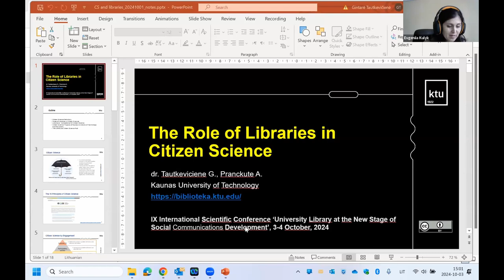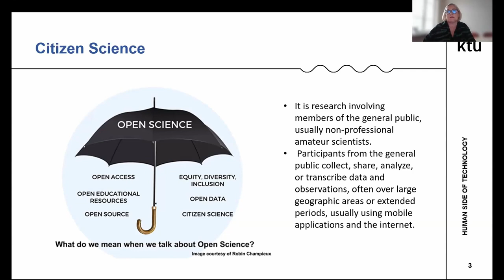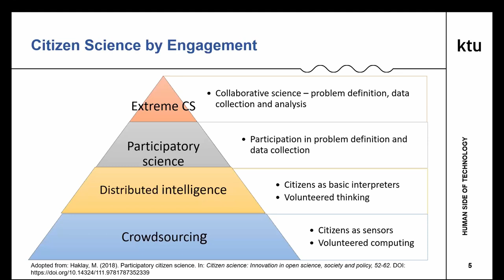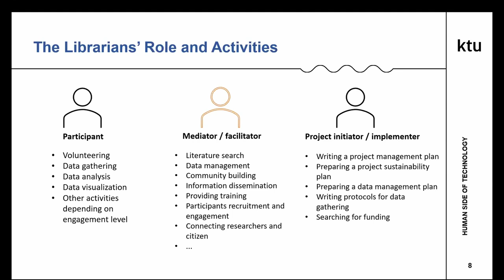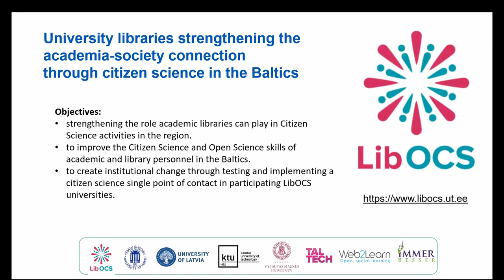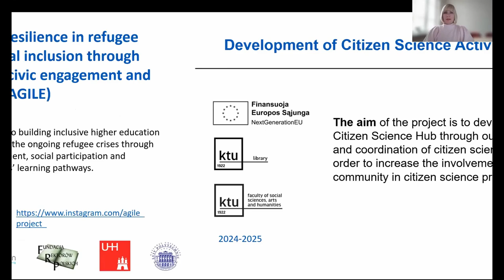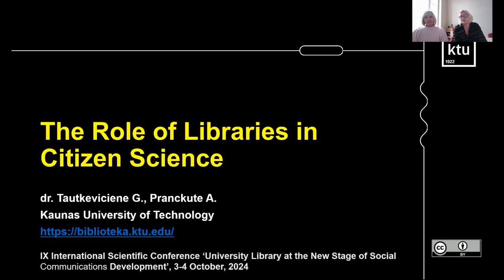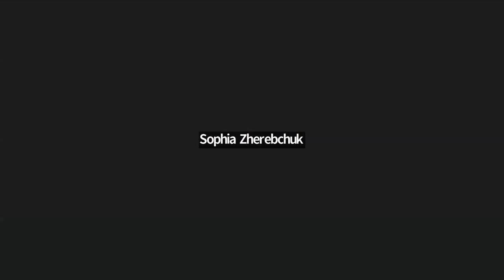UniLibNSD-2024. G. Tautkevičienė, A. Pranckutė. The Role of Libraries in Citizen Science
Tautkevičienė Gintarė
PhD in Educational Sciences, Library Director
Pranckutė Aistė
Master, Head of Research Information Services, Kaunas University of Technology (Kaunas, Lithuania)
Роль бібліотек у громадянській науці [The Role of Libraries in Citizen Science]

Громадянська наука є частиною відкритої науки, яка полягає у залученні громадськості через дослідження, збір та використання наукових даних, а також застосування науково обґрунтованих знань для вирішення проблем, що становлять суспільний інтерес. Розвиток громадської наукової діяльності відкриває можливості для залучення бібліотек, які вже визнані експертами з надання інформації, підтримки, допомоги та комунікаційних послуг академічній спільноті. Бібліотеки часто розглядаються як посередники проектів з громадянської науки, організовуючи та забезпечуючи комунікацію та поширення інформації, організовуючи та проводячи навчання та координуючи інші види діяльності. Ці заходи вимагають здатності адаптувати компетентності бібліотекарів до нової діяльності, різних контекстів та аудиторій, а також розвивати нові навички та компетентності. Бібліотекарі повинні набути компетентності для ефективної участі в громадських наукових проектах. Ця презентація знайомить з досвідом розробки навчального онлайн-курсу для бібліотекарів та навчальних курсів повного дня в трьох країнах Балтії.